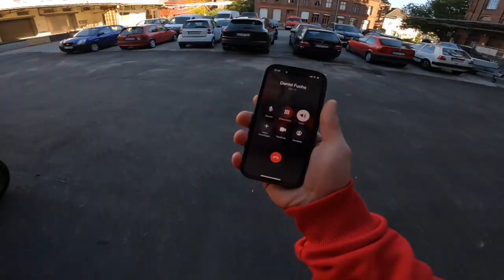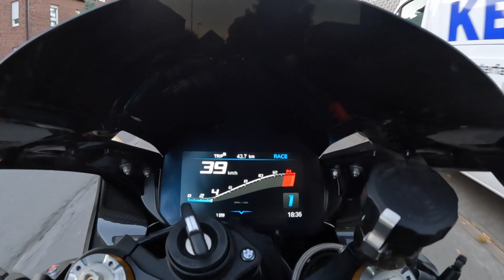VLOG #2 BMW S1000RR VS Ducati Panigale V2 | Ich teste Daniel's Panigale V2 - Vorteile und Nachteile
Hi Leute,

heute gibt es endlich wieder ein neues Video, unser erster Dual Vlog !

Daniel und Ich reden schon lange davon, einmal die Bikes zu tauschen, um diese einmal zu vergleichen.

Es sind natürlich 2 verschiedene Motorräder, das steht ausser Frage, doch finde Ich es Sehr Interessant, hier einmal genauer nachzuschauen und Vor- und Nachteile festzuhalten.

Dazu kommt auch noch, dass Daniel nun das erste mal ein 1000ccm Motorrad fährt. Wie unterschiedlich die Bike's sind und welche Vor- und Nachteile es gibt, seht Ihr in diesem Video :-)

Bzgl. Ton, muss ich mich natürlich etwas ans sprechen beim fahren gewöhnen und darf in zukunft nicht ganz so Laut reden :D

Ich wünsche euch viel Spaß beim gucken.

Beste Grüße
Flo

Mein Video Equipment :

*Kamera GoPro
*Kamera 360 grad
*Kamera 360 grad

Mein Foto Equipment :

*Kamera Sony

Mein Bike Equipment:

*Unterwäsche Dainese
*Lederkombi Dainese
*Handschuhe Alpinestars
*Helm AGV
*Rückenprotektor Dainese